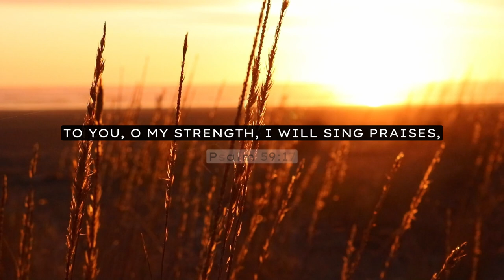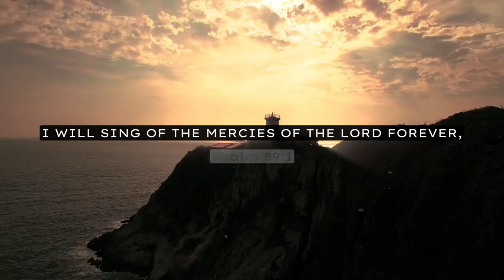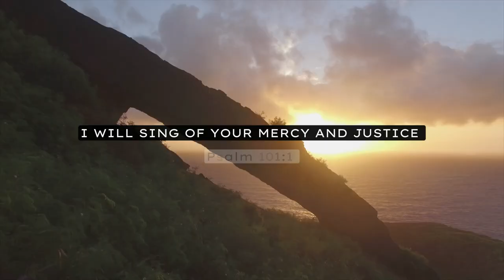Begin with God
These Verses emphasize the themes of singing, praising, and acknowledging God's strength, mercy, and faithfulness, especially in the morning.

Psalm 59:17 - "To You, O my Strength, I will sing praises; For God is my defense, My God of mercy."
Psalm 92:1-2 - "It is good to give thanks to the Lord, And to sing praises to Your name, O Most High; To declare Your lovingkindness in the morning, And Your faithfulness every night."
Psalm 5:3 - "My voice You shall hear in the morning, O Lord; In the morning I will direct it to You, And I will look up."
Psalm 30:5 - "For His anger is but for a moment, His favor is for life; Weeping may endure for a night, But joy comes in the morning."
Psalm 143:8 - "Cause me to hear Your lovingkindness in the morning, For in You do I trust; Cause me to know the way in which I should walk, For I lift up my soul to You."
Psalm 57:9 - "I will praise You, O Lord, among the peoples; I will sing to You among the nations."
Psalm 108:1-2 - "O God, my heart is steadfast; I will sing and give praise, even with my glory. Awake, lute and harp! I will awaken the dawn."
Psalm 63:6-7 - "When I remember You on my bed, I meditate on You in the night watches. Because You have been my help, Therefore in the shadow of Your wings I will rejoice."
Psalm 71:23 - "My lips shall greatly rejoice when I sing to You, And my soul, which You have redeemed."
Psalm 89:1 - "I will sing of the mercies of the Lord forever; With my mouth will I make known Your faithfulness to all generations."
Psalm 101:1 - "I will sing of mercy and justice; To You, O Lord, I will sing praises."
Psalm 104:33 - "I will sing to the Lord as long as I live; I will sing praise to my God while I have my being."
Psalm 105:2 - "Sing to Him, sing psalms to Him; Talk of all His wondrous works!"
Psalm 149:1 - "Praise the Lord! Sing to the Lord a new song, And His praise in the assembly of saints."
Isaiah 12:2 - "Behold, God is my salvation, I will trust and not be afraid; 'For Yah, the Lord, is my strength and song; He also has become my salvation.'"